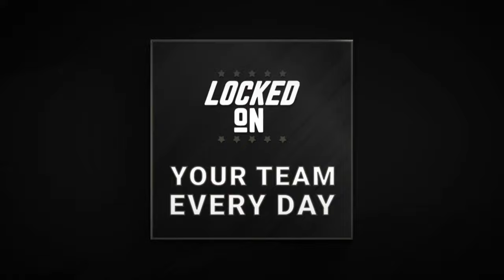Cam Thomas is ready to lead the new-look Brooklyn Nets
Cam Thomas said all of the right things in a recent interview with HoopsHype’s Michael Scotto, talking about leadership roles, expanding his game, contract extensions and much more.

Cam Thomas will go into the season as arguably, the Nets best player and the one who could have the most on-court impact. The Locked on Nets guys discuss his role, what he had to say about the team and much more.

Get a Free Nets eBook, with stories from the franchise